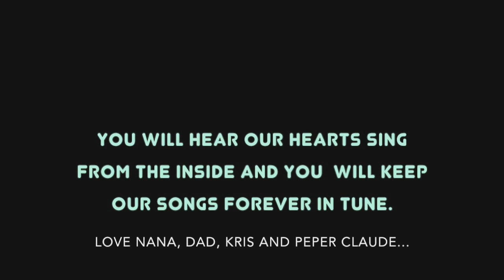Introducing our Grandson Wesley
This video is about Introducing our Grandson Wesley